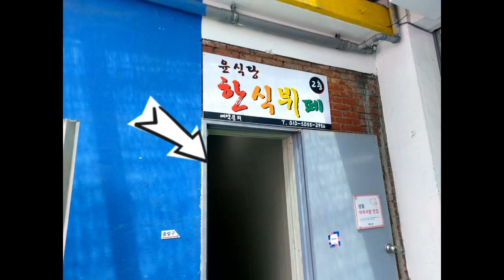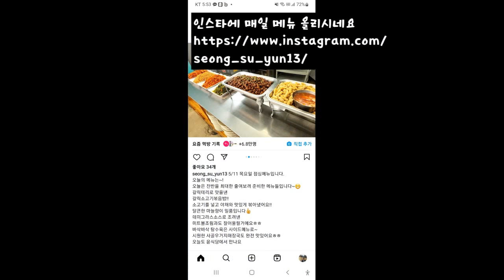성수동 윤식당 한식뷔페 현금6천원 카드6,500원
윤식당 한식뷔페
서울 성동구 연무장19길 12 2층 윤식당 성수동2가
건대입구역 6번 출구에서607m
성수사거리 도루코 주유소뒷편입니다
영업시간 11:00 - 14:00 토,일,공휴일 휴무